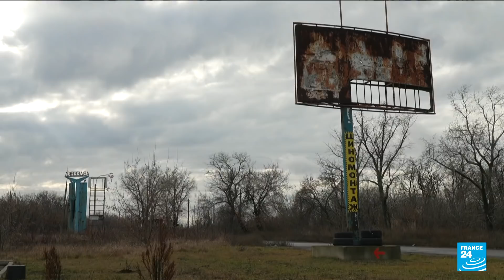On Ukrainian frontline, Russian troop build-up reports spark concerns • FRANCE 24 English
As US President Joe Biden and his Russian counterpart, Vladimir Putin, prepare for talks via video conference Tuesday on the tense situation in Ukraine, residents in the eastern Donbass region brace for another year of conflict. FRANCE 24’s Gulliver Cragg and Maria Verenikova report from the Ukrainian side of the frontline.